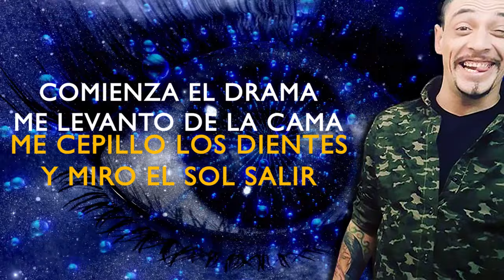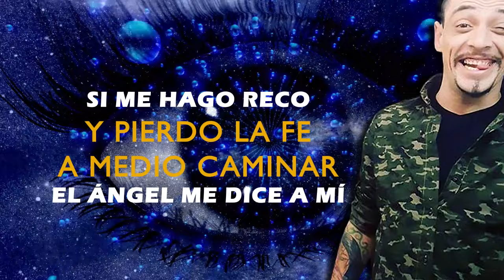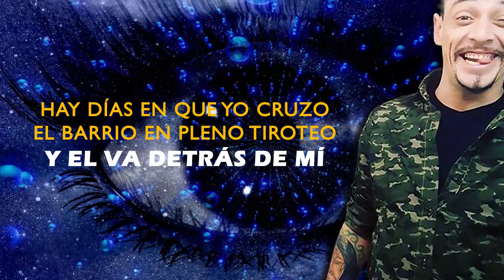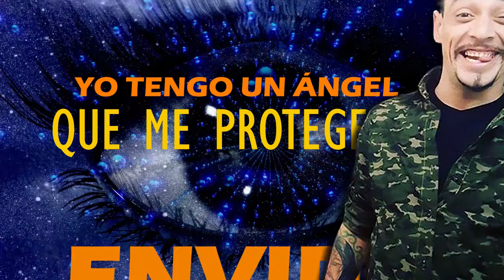Tito y La Liga - Yo tengo un angel │ Video Lyric 2021